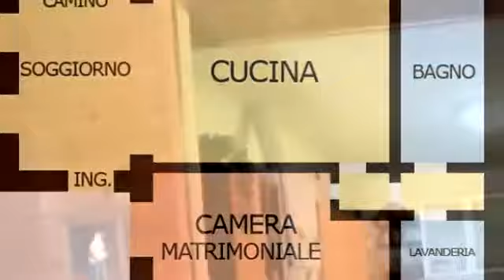Appartamento in Vendita, piazza Roma Fara Gera D'Adda YouTube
Casa in corte del centro paese. E' stata ristrutturata e presenta ottime finiture. La zona giorno è spaziosa e luminosa grazie ad una grande apertura finestrata sul cortile. Il salotto è accessoriato di camino. La zona cucina riesce ad essere ben distanziata dal salotto consentendo di vivere la casa in uno spazio maggiore rispetto ai due locali standard. L'appartamento è anche dotato di un ripostiglio/lavanderia, dettaglio importante per un appartamento di due locali dove gli spazi vengono sfruttati al massimo. Immobile in buono stato e pronto da abitare.

Classe energetica: G ≥ 175 kWh/m² anno

Abitarea Studio Immobiliare dell'Adda s.a.s.
Via Bergamo, 6/D - Canonica D'Adda